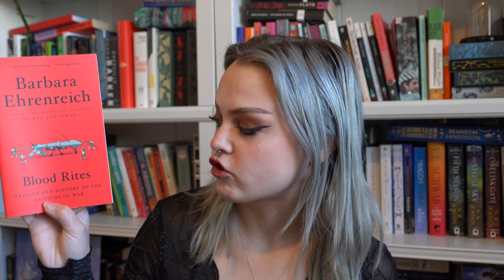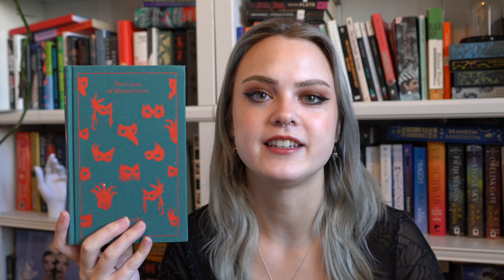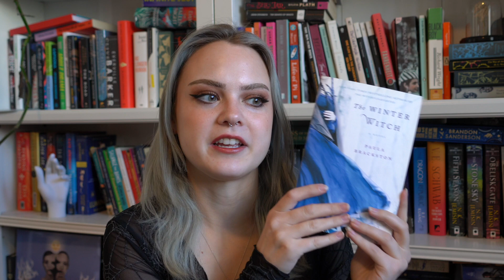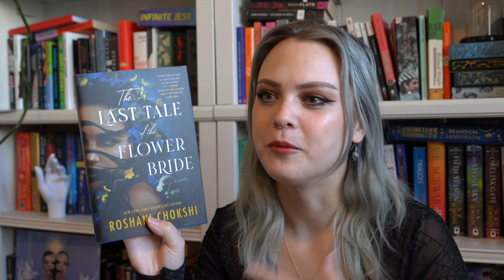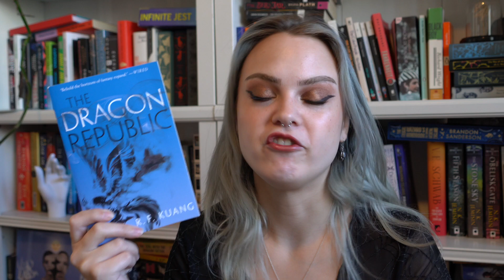End of the Year Book Tag!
pretend i uploaded this a month ago